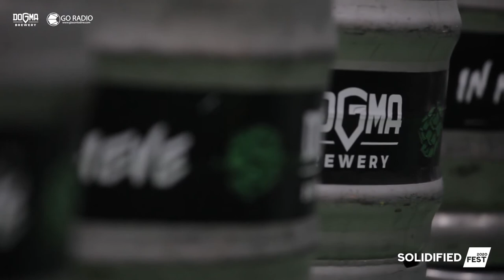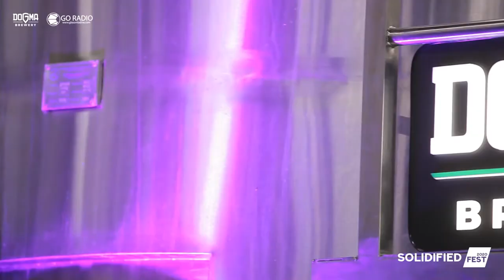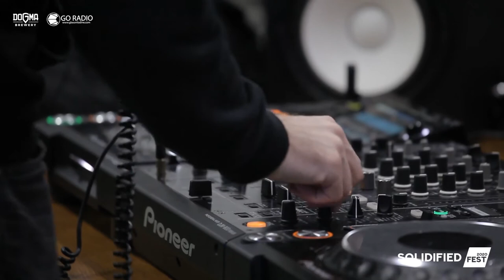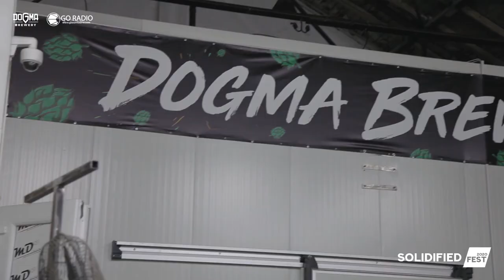Milos Vujovic | SOLIDIFIED Fest 2020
Milos Vujovic @ Dogma Brewery, Belgrade | techno stage by Rejvizija @ SOLIDIFIED Fest 2020

Clinical performance by Rejvizija boss and one of the leading heads is Serbian Techno!

SOLIDIFIED Fest 2020
5 genres • 25 artists • 5 venues • 25 hours LIVE STREAM! Happy New Year! 🎄

SOLIDIFIED Fest is innovative concept created to re-connect artists and their respected fans in times of severe social detachment. We aim to provide premium listening experience for electronic music fans, who can enjoy various genres and artists in broadcasts from best venues in Belgrade. During the live streams they can chat with like-minded listeners and support artist they love by buying them a drinks of choice!
We invite you to welcome 2021 and goodbye 2020 together, so gather your friends and grab some drinks, buy one for the artists and enjoy the ride! 🍻🙏❤